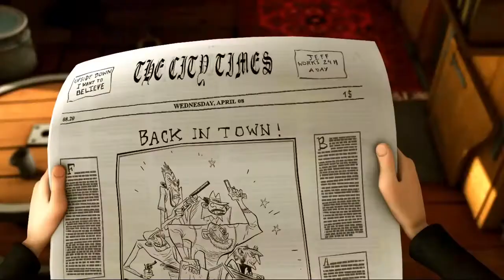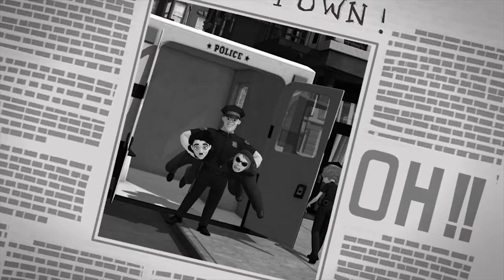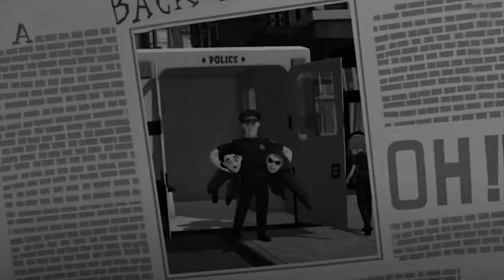CHAPLIN & CO Compilation 1